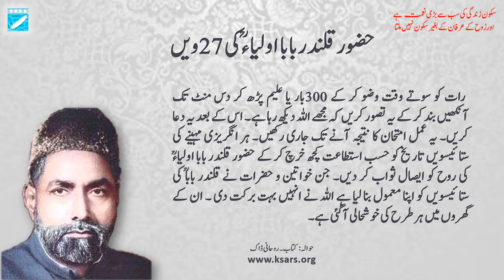ستائیسویں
Peace is the greatest blessing in life and it cannot be attained without recognition of the soul